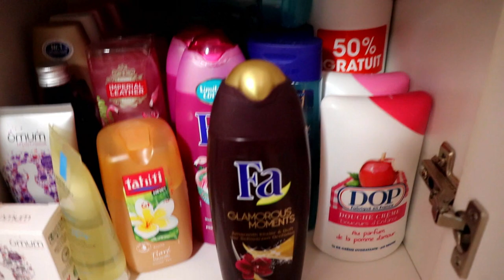🏡ORGANISATION MAISON : MENAGE/RANGEMENT SALLE DE BAIN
▷ J'espère que tu vas bien?! Bienvenue dans cette vidéo organisation de la maison. Plus précisément le rangement de la salle de bain.

LIENS & CODE PROMOS :
TWISTSHAKE : -20 % AVEC WONDERFAMILY
LALALAB : - 8€ de réduction pour une première commande et 25 % si déjà clients avec le code MILA_FAMILY

Infos
 ☞ Mets la HD c'est plus fun !
☞ Maman d'une petite Mila 27.01.17
☞ En attente de bébé 2 pour Janvier 2020

Des Bisous!